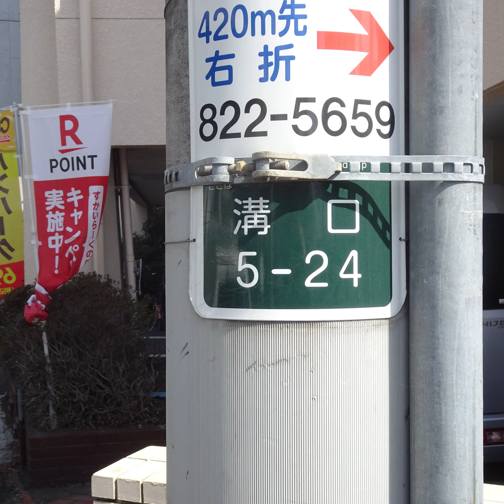国道409号の起点 溝口交差点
2022年３月５日撮影。
川崎市民には府中街道として親しまれ、東京湾アクアラインとして東京湾を渡る道路でもある国道409号の起点、溝口交差点の様子です。溝口５丁目の側から撮影してみました。
今回はSONYのDSC-WX500を使用したため、4K画像ではありません。
なお、国道409号と重複する道路を神奈川県道９号川崎府中線として紹介していますが、この道路は東京都稲城市および府中市では東京都道９号川崎府中線となります。東京都側では川崎街道と言われることが多いようです。